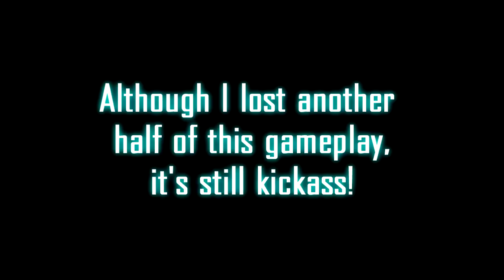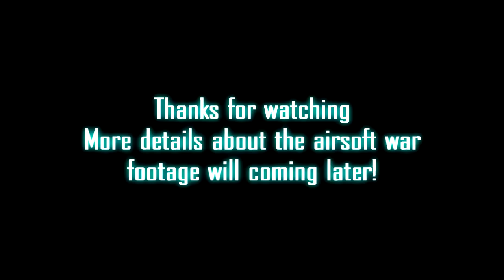400th video: Ballista Iron Sight Diamond